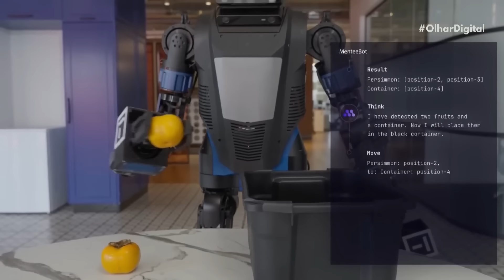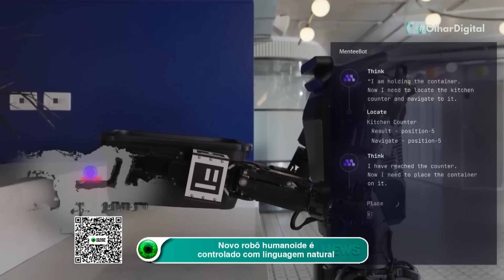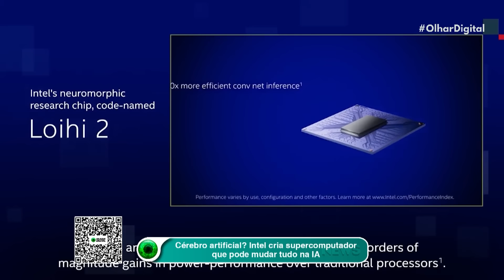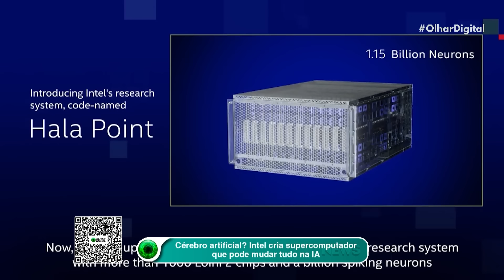Novo robô humanoide é controlado com linguagem natural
Empresa inova com lançamento de robô humanoide de IA controlado por linguagem natural! Saiba mais sobre essa tecnologia revolucionária e como ela promete mudar o mercado de robôs!